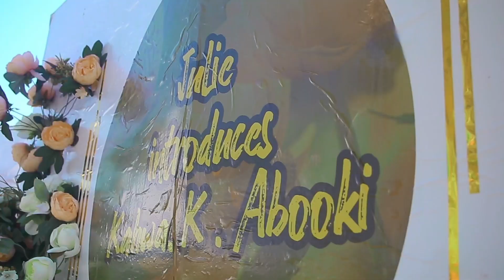JULIE INTRODUCES KAHWA KANSENGERWA...2023